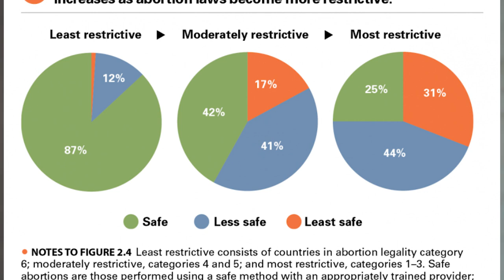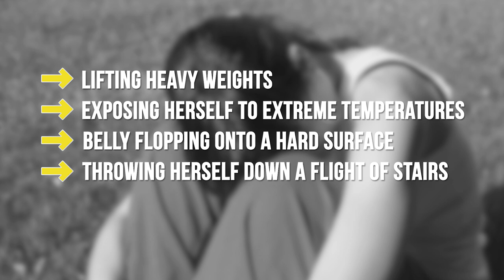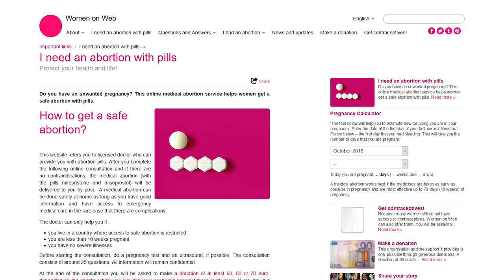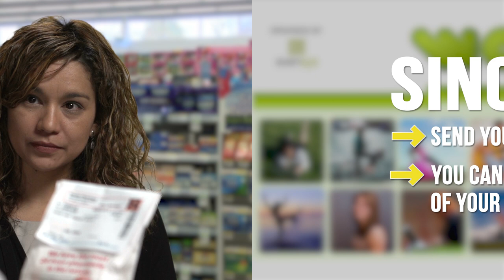Abortion by mail and abortion laws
Abortion by mail is actually not new at all, especially with strict abortion laws in many countries. For many women around the world getting their abortion pills delivered by mail is the only way to make their own choice.

Every year 42 million women choose to have an abortion and 25 million of all these abortions are unsafe. That is a big number! These unsafe abortions are one of the most common reason of injury and death among women.

Unsafe abortions are mostly happening in countries where abortion is illegal or hardly accessible. Mostly they are done by women themselves or with the help of non-medical assistance. What desperate women do? They use drastic methods-from lifting heavy weights, exposing themselves to extreme temperatures, belly flopping onto a hard surface, or throwing themselves down a flight of stairs. Some women use wire coat-hanger in attempt to remove the fetus or try to pierce the fetus using a knitting needle, crochet hook, hat pin or a bobby pin.

And even if unsafe abortions are rare in the western world, they are not completely absent. In Europe a woman cannot have an abortion at all if she lives in Malta (or Vatican). Monaco, Andorra and San Marino allow abortion only in case the woman’s life is in danger. UK, Finland, Iceland, Poland and Lichtenstein also have some limitation.
In America abortion is legal but it is hard to get it done.

Women on Web is a non-profit online abortion service based in the Netherlands that provides women abortion pills in countries where abortion is illegal. They exist since 2005 and what they do is send you abortion pills by mail and you can use them in the privacy of your own home. This method is approved by the World Health Organization and is proven to be effective in 95% of all cases.

And while they are mostly working with women living in countries where abortion is illegal, they are also delivering the abortion pills to some countries with legal abortion service. That is necessary because even if abortion is legal, it can be hardly accessible especially to women from poorer background.

Desperate woman with no safe and legal exit from undesirable situation is likely to expose herself to serious and very dangerous risks. Current medical procedures, on the other hand, are significantly safer than any traditional at-home methods. Actually, they are even safer than childbirth!